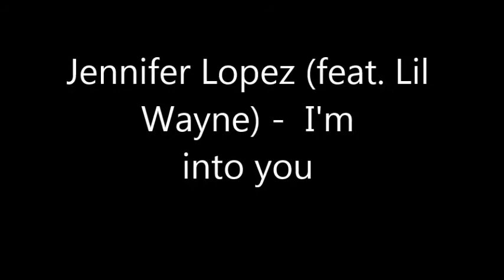Jennifer Lopez I'm into you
Musical video created at the Amazegi Education centre, Soft Power Education, Bujagali, Uganda.